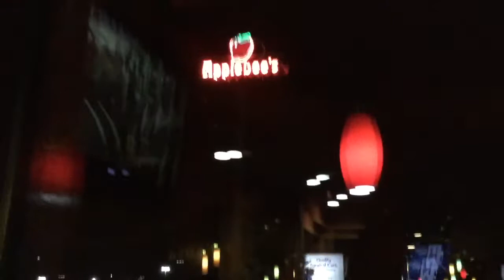FLIPPING IN DIRT!!! PAINFUL!!!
I finally got to hangout with Ian once again. We go to the park and do some crazy things. I hope you guys enjoy!